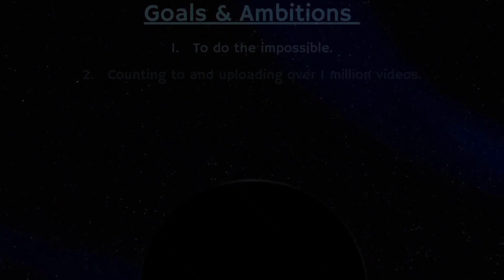Counting to ONE MILLION!!, This is Number 81,943